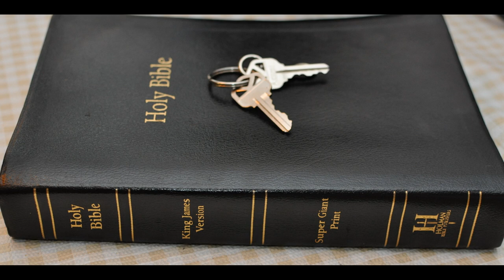Day of the Lord pt 8 Joel Chapter 1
Bible book of Joel Chapter 1: 1 The word of the LORD that came to Joel the son of Pethuel.

2 Hear this, ye old men, and give ear, all ye inhabitants of the land. Hath this been in your days, or even in the days of your fathers?

3 Tell ye your children of it, and let your children tell their children, and their children another generation.

5 Awake, ye drunkards, and weep; and howl, all ye drinkers of wine, because of the new wine; for it is cut off from your mouth.

6 For a nation is come up upon my land, strong, and without number, whose teeth are the teeth of a lion, and he hath the cheek teeth of a great lion.

7 He hath laid my vine waste, and barked my fig tree: he hath made it clean bare, and cast it away; the branches thereof are made white.

8 Lament like a virgin girded with sackcloth for the husband of her youth.

9 The meat offering and the drink offering is cut off from the house of the LORD; the priests, the LORD'S ministers, mourn.

10 The field is wasted, the land mourneth; for the corn is wasted: the new wine is dried up, the oil languisheth.

11 Be ye ashamed, O ye husbandmen; howl, O ye vinedressers, for the wheat and for the barley; because the harvest of the field is perished.

12 The vine is dried up, and the fig tree languisheth; the pomegranate tree, the palm tree also, and the apple tree, even all the trees of the field, are withered: because joy is withered away from the sons of men.

13 Gird yourselves, and lament, ye priests: howl, ye ministers of the altar: come, lie all night in sackcloth, ye ministers of my God: for the meat offering and the drink offering is withholden from the house of your God.

14 Sanctify ye a fast, call a solemn assembly, gather the elders and all the inhabitants of the land into the house of the LORD your God, and cry unto the LORD,

15 Alas for the day! for the day of the LORD is at hand, and as a destruction from the Almighty shall it come.

16 Is not the meat cut off before our eyes, yea, joy and gladness from the house of our God?

17 The seed is rotten under their clods, the garners are laid desolate, the barns are broken down; for the corn is withered.

18 How do the beasts groan! the herds of cattle are perplexed, because they have no pasture; yea, the flocks of sheep are made desolate.

19 O LORD, to thee will I cry: for the fire hath devoured the pastures of the wilderness, and the flame hath burned all the trees of the field.

20 The beasts of the field cry also unto thee: for the rivers of waters are dried up, and the fire hath devoured the pastures of the wilderness.